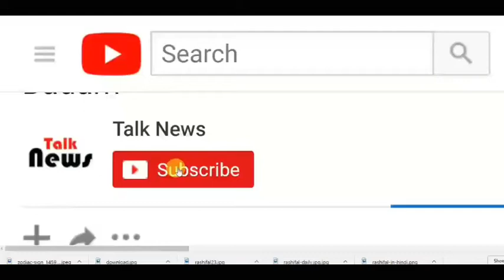पैसा कमाने दुबई गया पति, ड्राइवर के साथ रंगरलियां मनाने लगी महिला, अब हुआ ये हाल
जयपुर। घर की स्‍थिति को लचरता से बचाने के लिए एक शख्‍स महिला से कहकर दुबई चला गया। लेकिन पत्‍नी ने उसकी गैरमौजूदगी में अपने ड्रैवर से रंगरलिया मनाने लगी। इसके बाद जब महिला का पति दुबई से घर आया, तो महिला और उसके प्रेमी ड्राइवर उसे जहर देकर मौत के घाट उतार दिया। यह मामला है राजस्‍थान के चिड़ावा जनपद का। हत्‍या के बाद महिला और उसका प्रेमी दोनों फरार है।

अगर पूरे मामले पर गौर करें तो महिला का पति घर की तंगी को दूर करने के लिए दुबई जाता था। इसमें वह काफी हद तक सफल भी हुआ था। इसी बीच जब वह दुबई गया हुआ था तभी उसकी पत्‍नी ने अपने ड्राइवर से अफेयर हो गया। यह मामला तब पुलिस के संज्ञान में आया जब सुनील जांगिड़ की एक जनवरी को संदिग्ध अवस्‍था में मौत हो गई थी। इस मामले पर पुलिस ने मृतक के भतीजे प्रदीप कुमारपत्नी मनीषा क्यामसर के बलवान समेत तीन के खिलाफ केस दर्ज किया है।

फिलहाल पुलिस मामले की तह तक जाने के लिए छापेमारी कर रही है। लेकिन पुलिस हत्‍या के बाद फरार पत्‍नी और उसके प्रेमी की तलाश कर रही है। इस पूरी घटना पर पुलिस का कहना है कि दोनों आरोपियों को पकड़ने के लिए दूसरे राज्‍यों की पुलिस से संपर्क कर रही है।